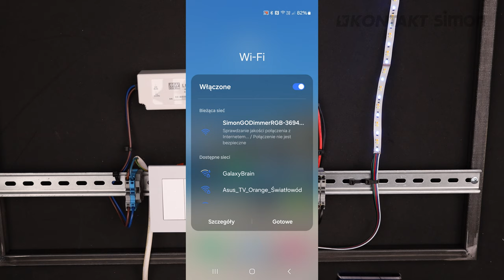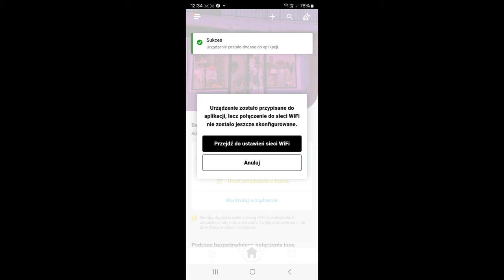Podłącz ściemniacz do taśm LED RGBW Simon GO (TESRGB1W.01) i twórz własne efekty świetlne!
Steruj kolorami i jasnością taśm LED RGBW klasycznie, głosowo lub przez aplikację. Zobacz, jak łatwo zamontować ściemniacz i skonfigurować unikalne efekty świetlne, dostosowane do Twoich potrzeb.
Baw się światłem i twórz klimat dopasowany do Twoich potrzeb!